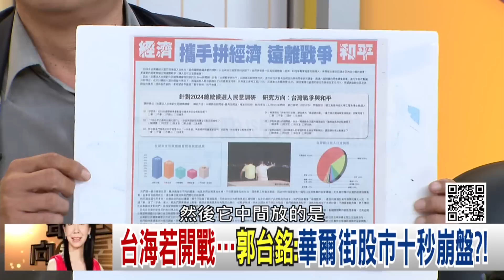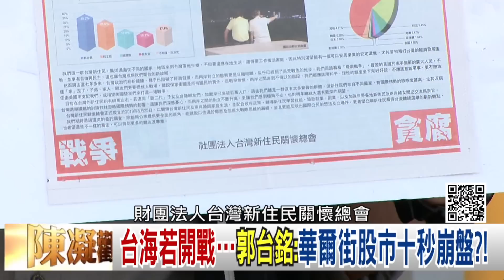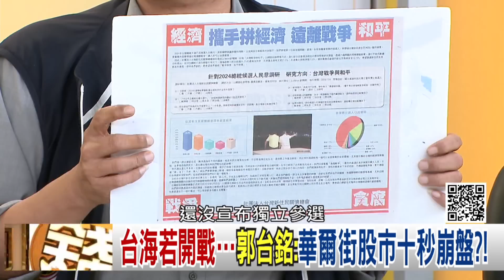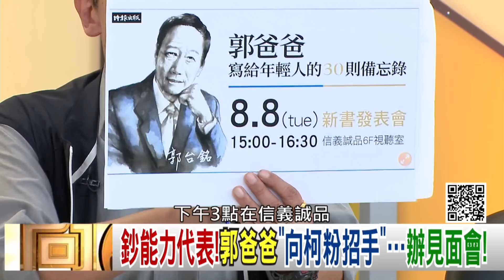精彩片段》黃創夏:郭台銘最近動作頻頻...【年代向錢看】2023.08.03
下載【年代電視】APP：
iOS平台：